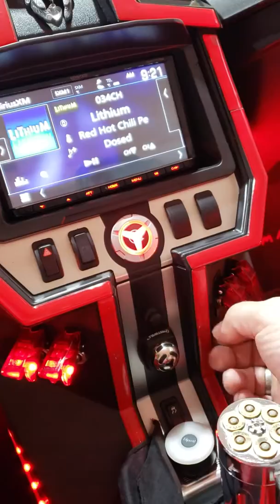Custom slingshot Batman addition!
Done maybe?